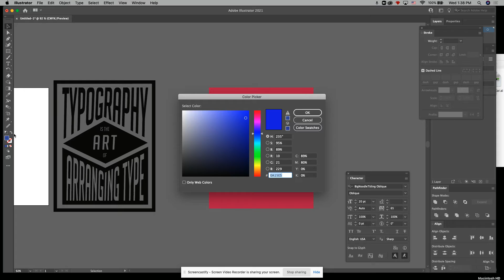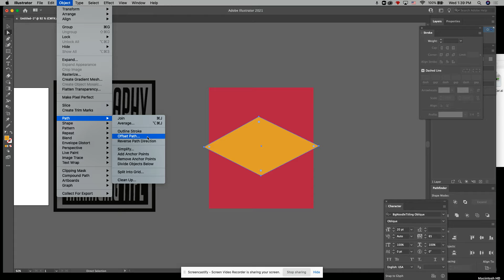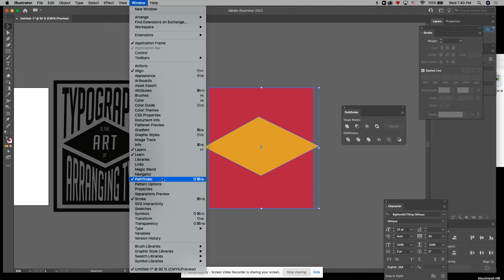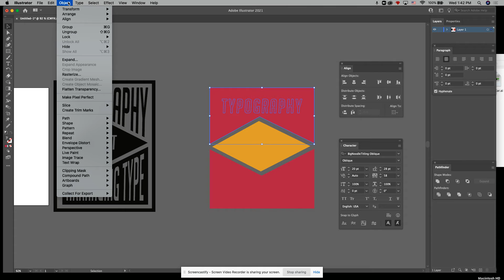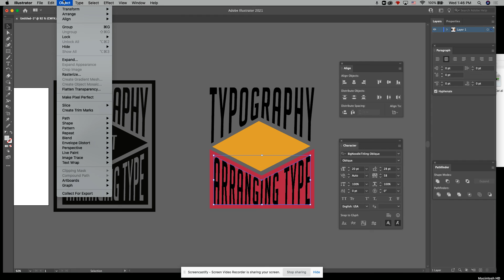Envelope Distort- Make with Top: Part 1 Letters and Compound Paths